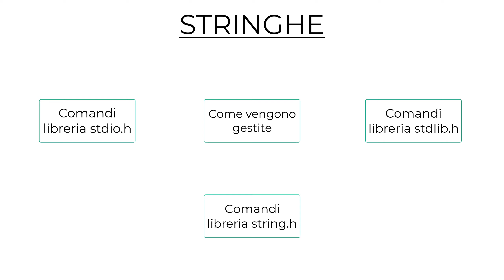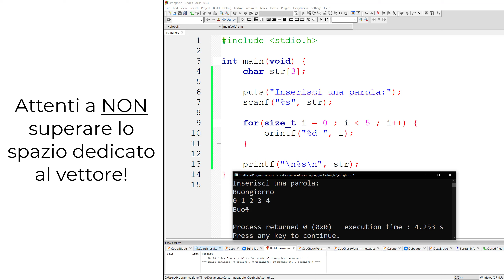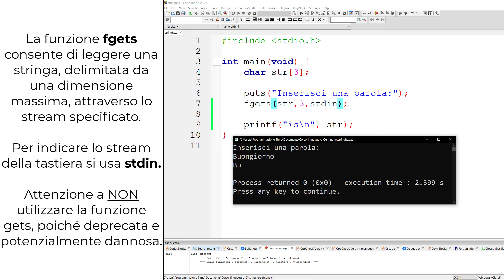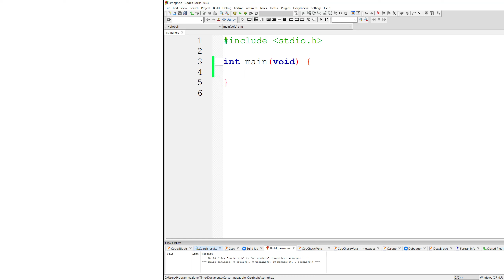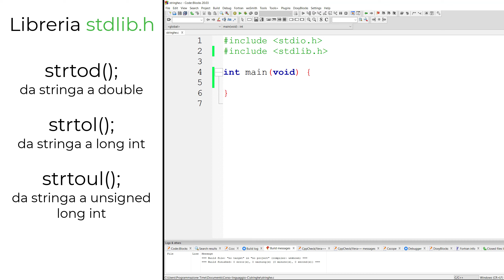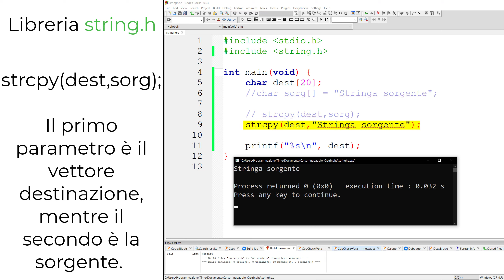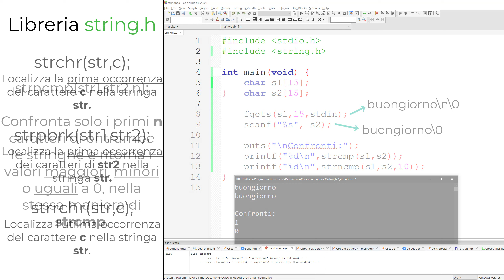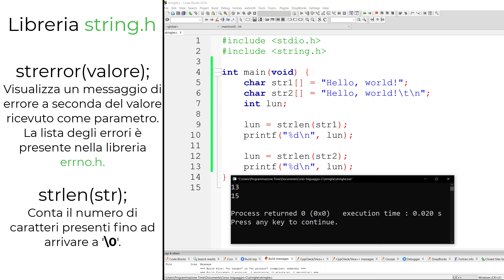Lezione 13: Gestione delle Stringhe - Linguaggio C [CORSO COMPLETO]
LIBRI CONSIGLIATI E UTILIZZATI PER LA COMPOSIZIONE DEL CORSO:

(Il più piccolo dei tre, magari richiede minimo una conoscenza di base del linguaggio, va abbastanza spedito, ma molto valido.)

(Lettura piacevole per chi vuole iniziare e che piano piano protende verso gli argomenti più articolati. Molti esercizi e visione sulla sicurezza del codice.)

Pellegrino Principe
(Libro nozionistico, che punta ad approfondire concetti specifici del linguaggio. Va bene come libro d'accompagnamento ai primi due.)

🔥🔥 CAPITOLI 🔥🔥
00:00  Introduzione
00:31 Funzionamento delle stringhe
05:35 Comandi libreria stdio.h
06:41 Comandi libreria stdlib.h
08:39 Comandi libreria string.h